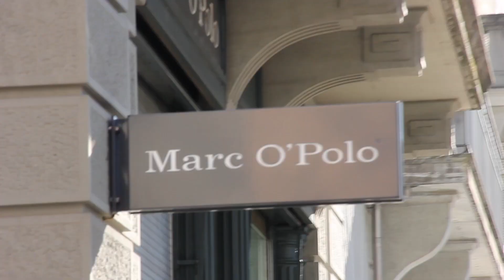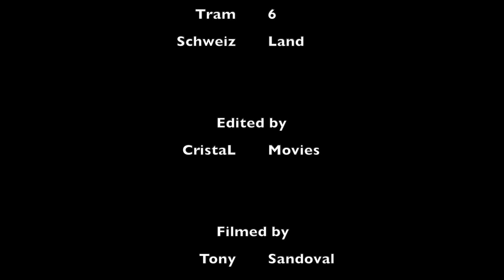Zürich TV - Staffel 1: Folge 1 Interview Barber by Amado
Interview Barber by Amado